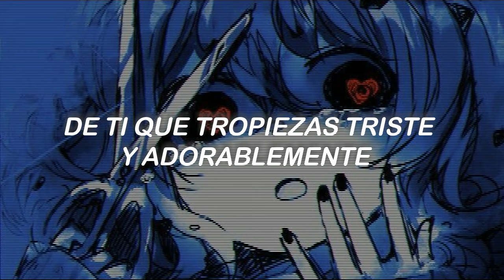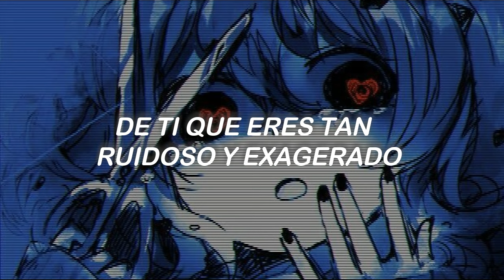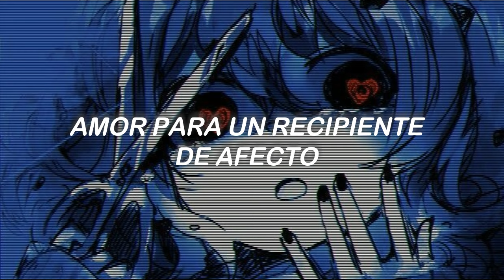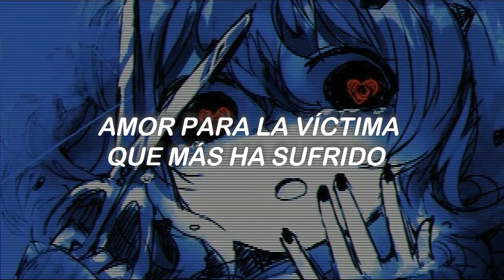Suck it up - Maretu | Sub. español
✧Suck it up - Maretu

❥︎Cualquier error ponerlo en los comentarios.

🍥 Ｌｙｒｉｃｓ 🍥
You stumble around so adorably yet sorrowfully. by your hands, i suffer through the hardships of odoriferous death. for you, prostrating yourself so modestly, so economically, there are only inexcusable excuses
It started with carelessness…that’s what you were created by. this is your dispatch point. well, there’s some bad luck involved. so many things are regrettable i’ll notice it in the nooks and crannies soon, those present in this world decided as unsettlеd. but really, is this enough? or is it insufficient? whеn you take away the lottery the births of all children whether they be the son of man or anyone else, are isolated and helpless

This is life (wow)
to the lowest of the victims, offer love
to the lowest of the victims, offer love. i want to offer it, but—

Suck it up
Suck it up
Suck it up
Suck it up

Suck it up
Suck it up
Suck it up
Suck it up